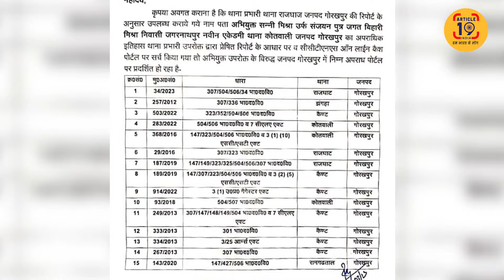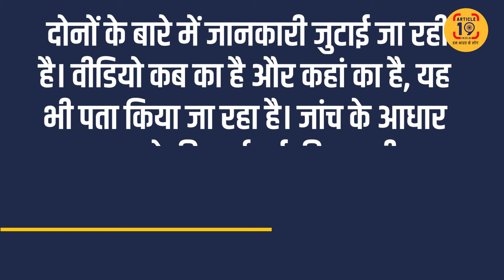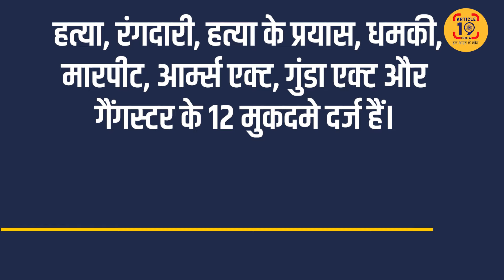हिस्ट्रीशीटर को मिली बीजेपी की सदस्य्ता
गुंडाराज  खत्म करने का दावा करने वाली बीजेपी गुंडों पर ही जता रही भरोसा। जिन्हें जेल में होना चाहिए वो पार्टी में हो रहे शामिल।

फेसबुक @article19india,
ट्विटर @Article19_India
इंस्टाग्राम Article19india पर जुड़ सकते हैं.